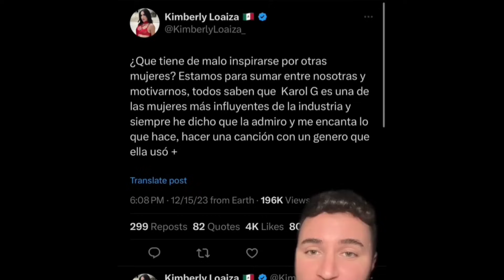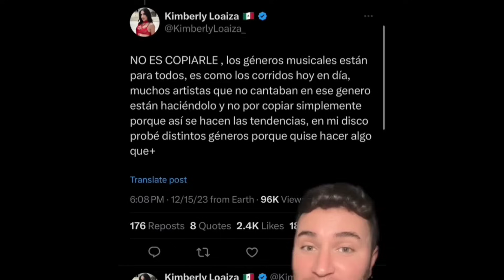KIMBERLY LOAIZA Y JD PANTOJA SON DESCUBRIERTOS NOS ENGAÑARON A TODOS KAROL G LE ACUSA DE COPIONA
todo lo que sale a luz y como les dije la mentira tiene para cortar vean que todo se descubre.